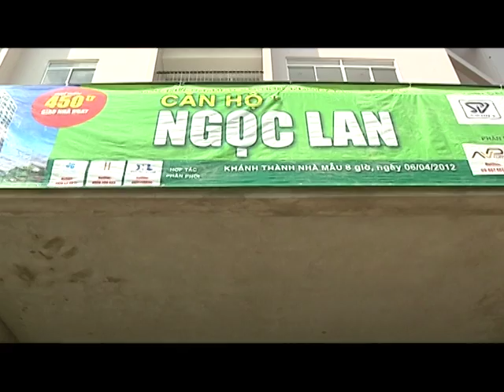THỊ TRƯỜNG HỒI PHỤC - SÀN GIAO DỊCH LÊN NGÔI